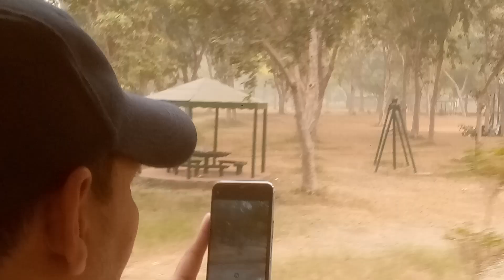UNBELIEVABLE Funniest Moments Of Wild Animals 2024 🤣 🐒 FUNNY Animals Videos #8